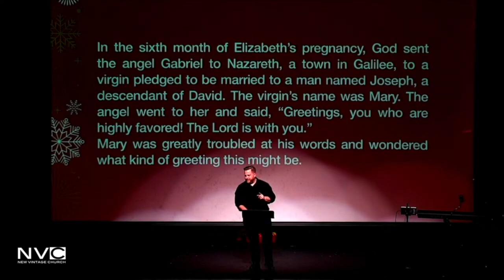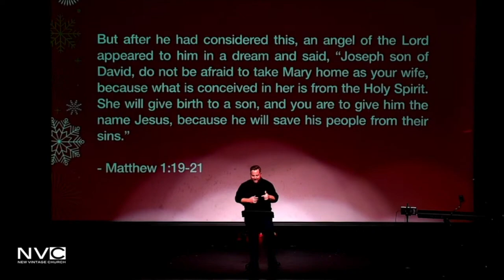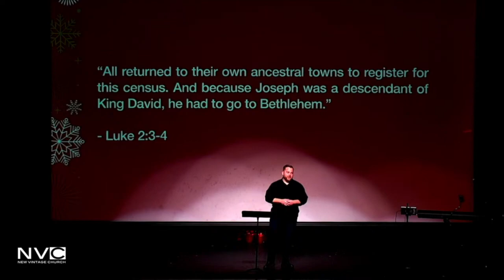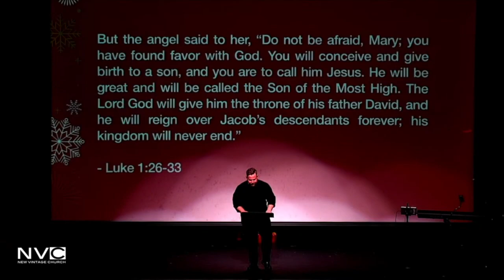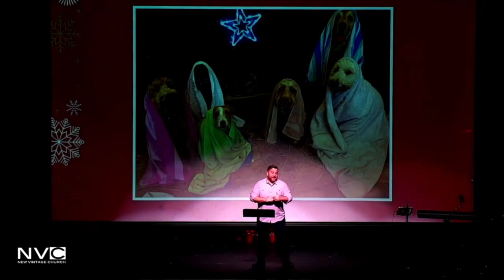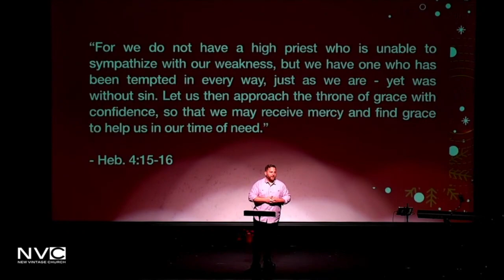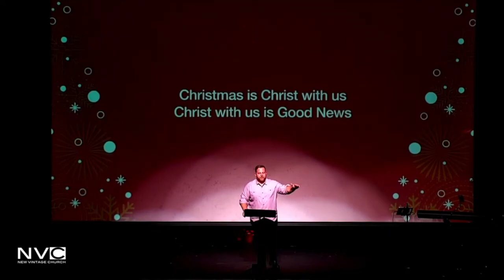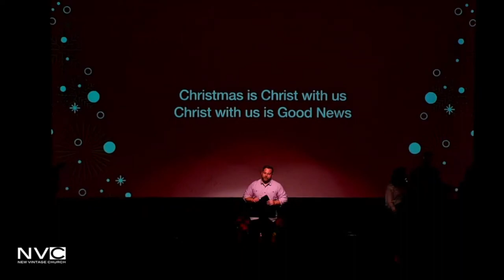New Vintage Church: Christmas Eve 2023 | Matt Grubb